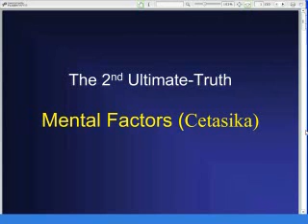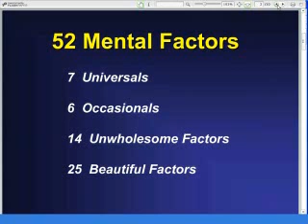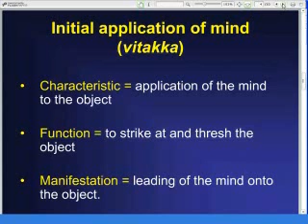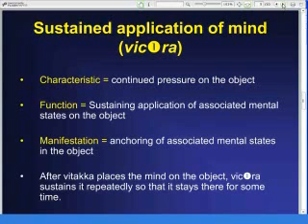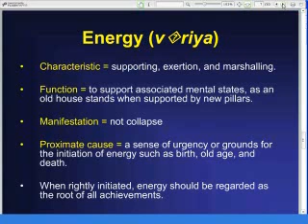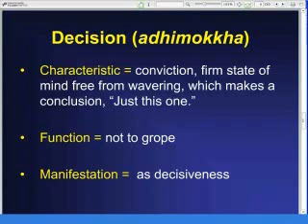Abhidhamma (02-Mental Factors-6 Occasionals)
Buddha Abhidhamma (02-Mental Factors-6 Occasionals) by Sayalay Susila